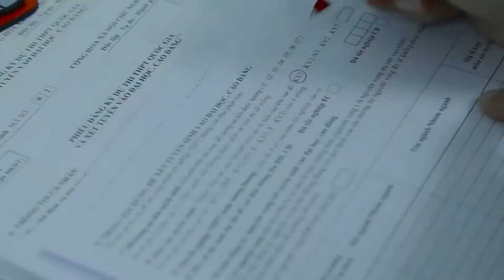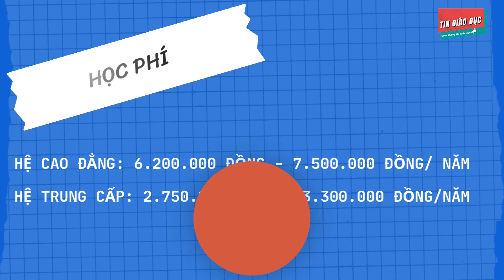#10 Có Thể Bạn Chưa Biết | Tỉnh Đắk Nông Có Bao Nhiêu Trường Đại Học, Cao Đẳng | Tin Giáo Dục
Tỉnh Đắk Nông Có Bao Nhiêu Trường Đại Học, Cao Đẳng?

Trường Cao Đẳng Cộng Đồng Đắk Nông